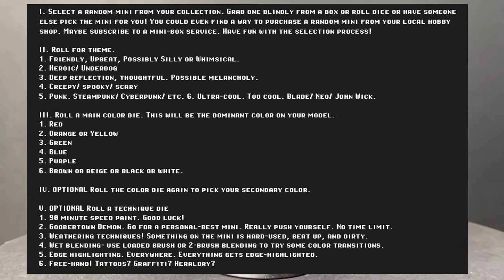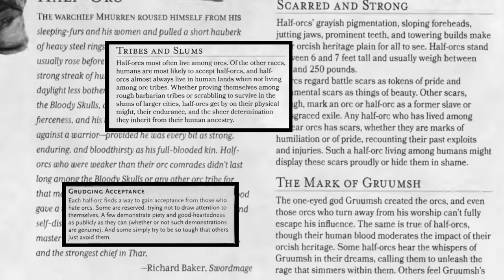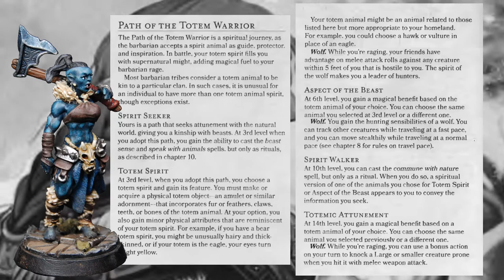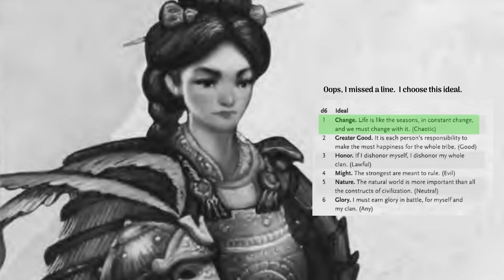Half Orc | D&D Character Creation and Model Painting